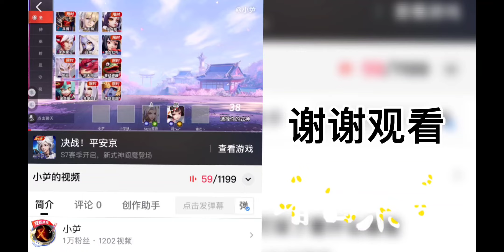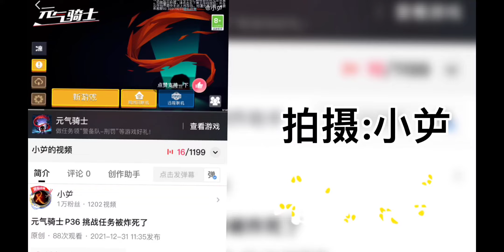崩坏3 P50作战开始各奔东西